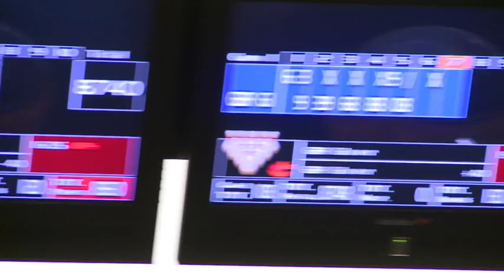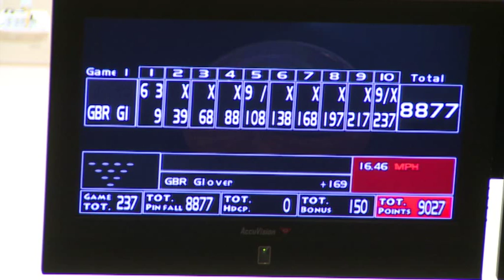Bowlingdigital's 2008 BWC - Match for No. 3 seed between Zara Glover (ENG) and Helén Johnsson (SWE)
Round robin match play went right to the wire in the women's division of the 44thQubicaAMF Bowling World Cup in Hermosillo, Mexico. There were just two pins separating Helen Johnsson of Sweden (8792) and Zara Glover of England (8790) with the position round match to go and they were playing each other. With 30 bonus pins for the win at stake, Johnsson could afford to tie the match while Glover must win to advance.